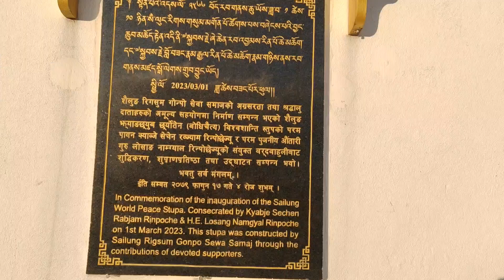Sailung lord Buddha stupa and Lord shiva cave.